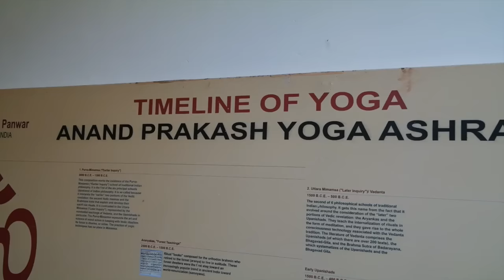THIS IS CRAZY! - TRAVEL VLOG 195 INDIA | ENTERPRISEME TV